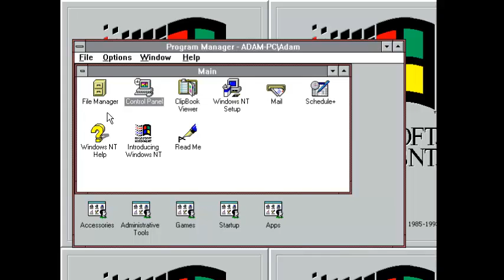Microsoft Windows NT Version 3.1 (1993) - Log Off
Xylo-Kalimba (Chimes)